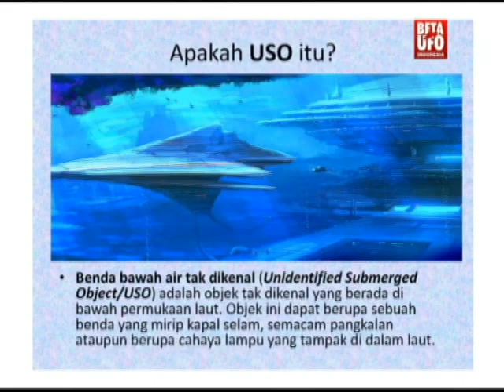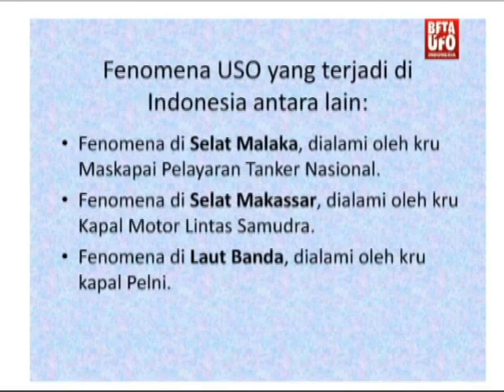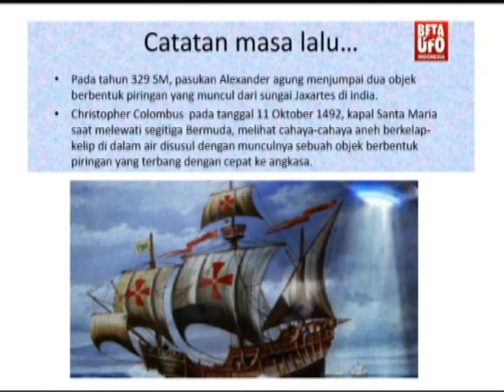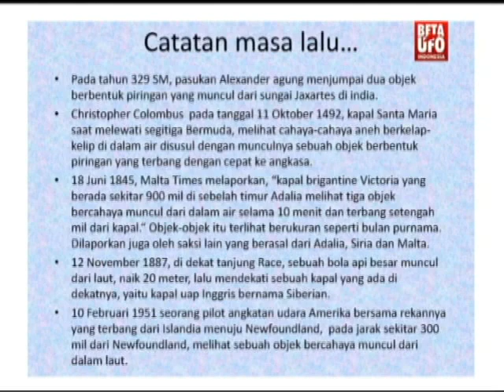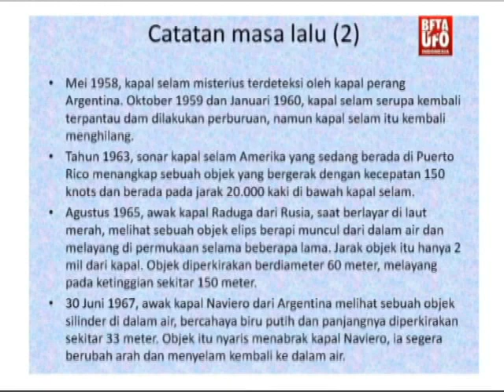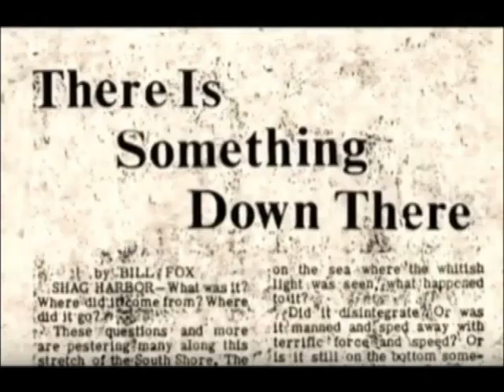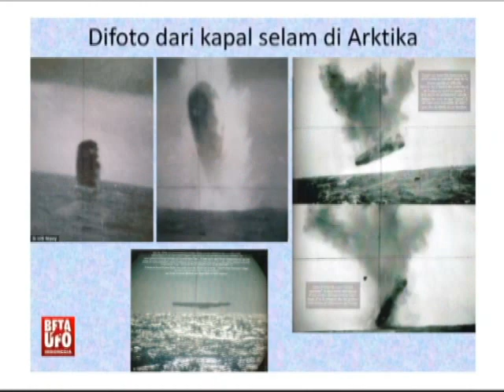Unidentified Submerged Object (USO) di Indonesia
Fenomena USO ini sebenarnya banyak di Indonesia dan sering disebut sebagai hantu laut. Nampaknya ada benda terbang aneh yang sekaligus bisa juga berada di bawah air. Video ini memberikan informasi singkat mengenai fenomena USO.